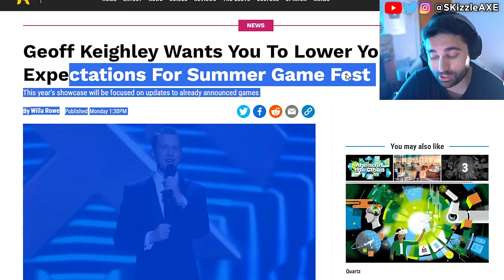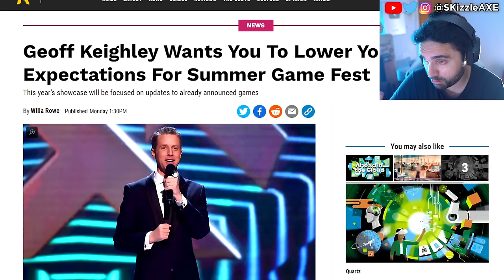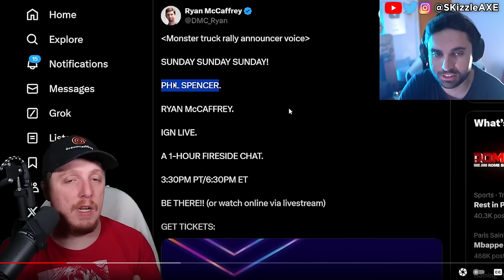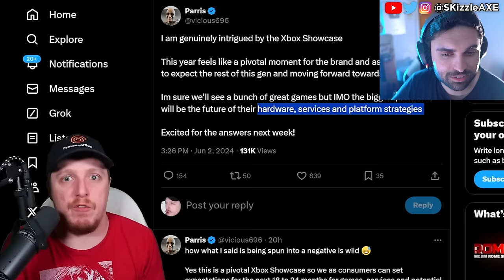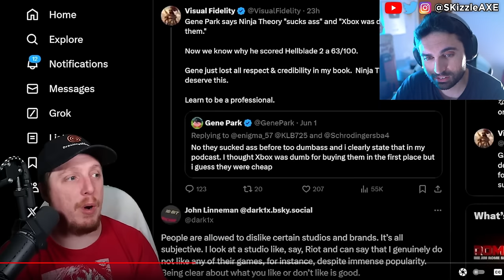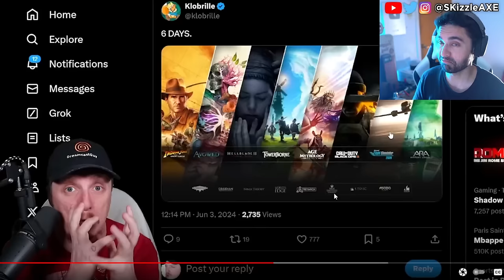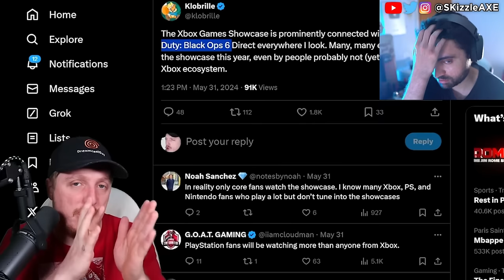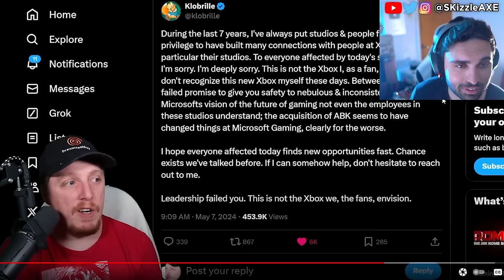They SADLY just Confirmed 😵 - PS5 & Xbox Fanboys, Black Ops 6, WOKE Gamer Gate, Concord, COD, GTA 6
PlayStation fanboys are mad because of State of Play due to Concord and Silent Hill 2 being woke. Xbox wants to BUY STEAM?! Microsoft NEEDS to stop...

Xbox confirms Call of Duty Black Ops 6 will be coming to Xbox Gamepass and Dreamcastguy is not happy. Fans are upset with Assassin's Creed Shadows trailer because of woke pandering. Geeks and Gamers talk about Sweet Baby Inc detected getting hacked. PlayStation getting a new CEO and Square Enix gives up on PS5. We got an update on Sony PlayStation requiring PSN network for Helldivers 2 and Ghost of Tsushima on PC. Stellar Blade review by IGN is out and the game is getting censored. Ubisoft Star Wars Outlaws & Tomb Raider has gone woke. WOKE IGN trashes Stellar Blade for not having "Real Women" in review. Gamer Gate 2 is real as Endymiontv talks about Woke devs and Helldivers 2.